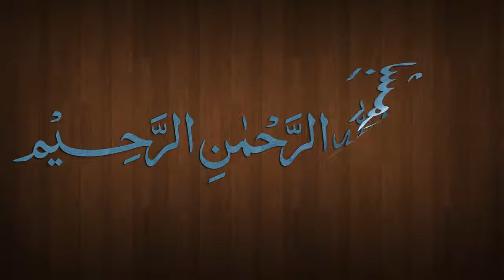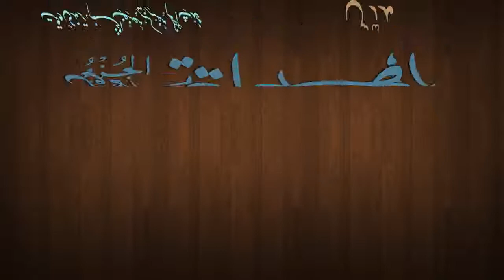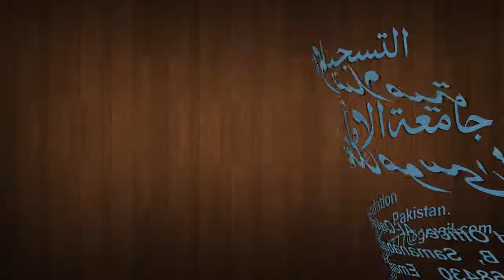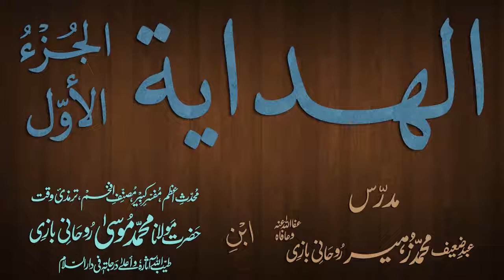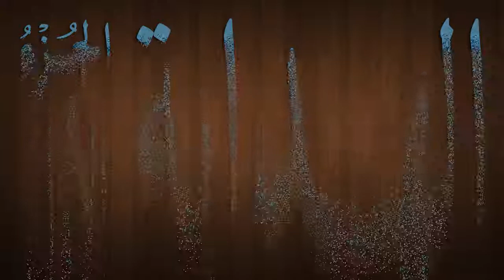Hidaya Juz 1 Dars - 84 - page - 187 - by Maulana Muhammad Zuhair Albazi - 11/03/2013